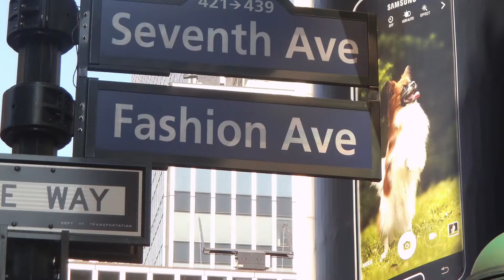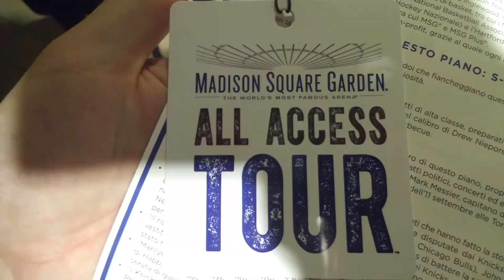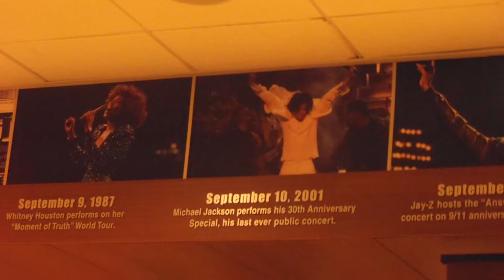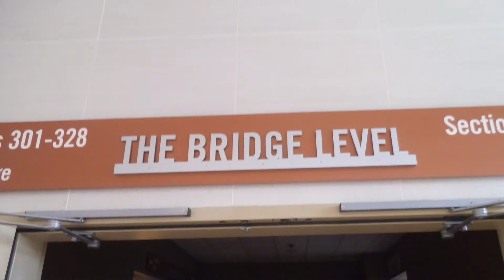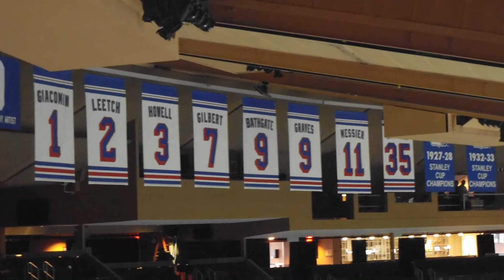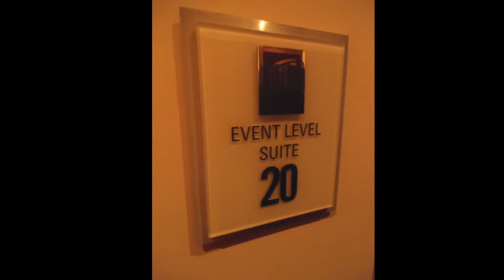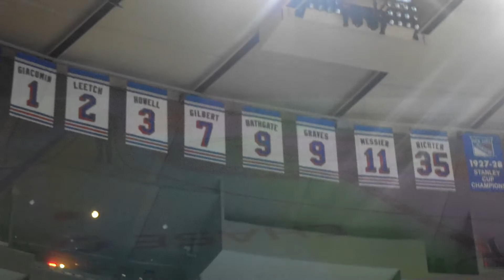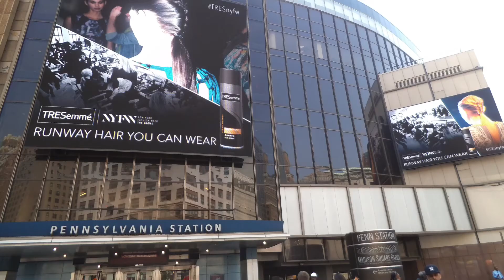L'ARENA PIU' FAMOSA DEL MONDO! - Il Madison Square Garden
Cari amici, ecco a voi l’episodio di Natale di Sam’s Travel Vlog!
Oggi per una nuova puntata di “Sam Negli Stati Uniti” vi porto con me in un tour di quella che è chiamata “L’Arena Più Famosa Del Mondo”, il Madison Square Garden!
Andando a New York non volevo assolutamente perdermi la possibilità di visitare questo luogo leggendario, quindi abbiamo deciso di prendere i biglietti per l’”All Access Tour”, la visita guidata che permette a chiunque vi partecipi di entrare nelle aree più esclusive del Madison Square Garden!
Partendo dai numerosissimi oggetti in esposizione nei corridoi, tra cui per esempio un paio di guantoni da boxe autografati da Muhammad Ali, si passa poi all’interno dell’Arena vera e propria, per poi proseguire attraverso gli spogliatoi dei New York Rangers e dei New York Liberty, le suite private e i vari club V.I.P.
Insomma, se andate a New York, questo è un tour che non potete assolutamente perdervi!
E mi raccomando, guardate il video fino alla fine perché svelerò il mio regalo di Natale per tutti voi che seguite assiduamente il canale! Buone Feste!

Vi lascio il link al sito del Madison Square Garden, dove potete trovare maggiori informazioni sui tour guidati e i relativi prezzi!

ATTENZIONE! Se vi state chiedendo perché nel video ci siano solo foto dei miei viaggi e pochi (o in alcuni casi, nessun) video, cliccate qui!

Segui Sam’s Travel Vlog anche su Facebook, Instagram & Twitter!

Seguitemi (a vostro rischio e pericolo ;P) sui miei profili personali:
BKSTG: @samuelgiove